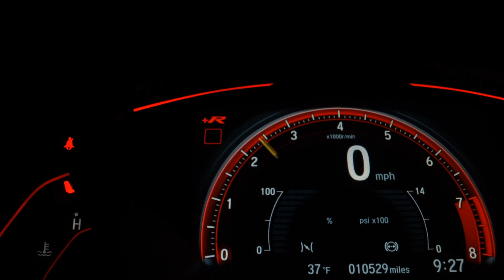PEUGEOT 208 - 2015 - Santo André/SP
VARÃO MULTIMARCAS !!!

Dados do Veículo
Veículo: PEUGEOT / 208 1.5 ACTIVE 8V
Ano: 2015/2015
Combustível: FLEX
Portas: 4 PORTAS
Câmbio: Manual
Cor: PRATA
KM: 68.026

✅ Alarme
✅ Ar Condicionado
✅ Ar Quente
✅ Desembaçador Traseiro
✅ Direção Hidráulica
✅ Encosto de Cabeça Traseiro
✅ Travas Elétricas
✅ Vidros Elétricos
✅ Limpador Traseiro
✅ Trio Elétrico
✅ Entrada USB
✅ Distribuição Eletrônica de Frenagem
✅ Bluetooth
✅ Sensor de Luz
✅ Porta Copos
✅ Direção Elétrica
✅ Som Original